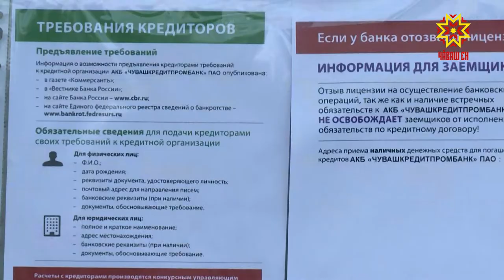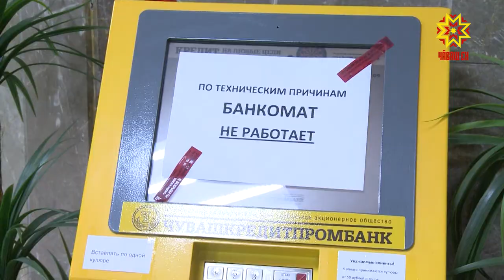Когда и где начнутся выплаты вкладчикам "Чувашкредитпромбанка"?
Когда и где начнутся выплаты вкладчикам "Чувашкредитпромбанка"? Кому они положены в первую очередь? Куда обращаться, если вы не обнаружили своей фамилии в реестре кредиторов. Сегодня на эти и многие другие вопросы отвечали  Председатель Кабинета Министров Чувашии Иван Моторин и представители Агентства по страхованию вкладов. Подробности у Ольги Пырочкиной.